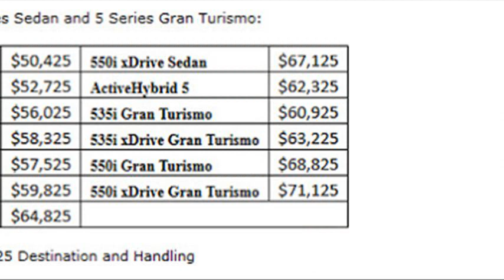bmw 5 series touring usa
what car bmw 5 series touring
2011 bmw 5 series touring usa
bmw 5 series touring wagon us
bmw 5 touring usate
bmw 5 series touring autotrader